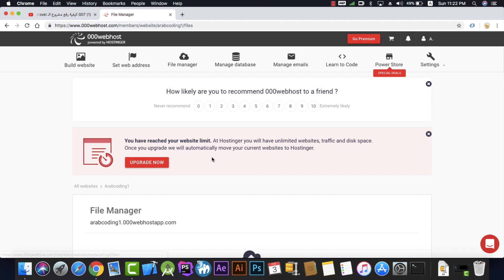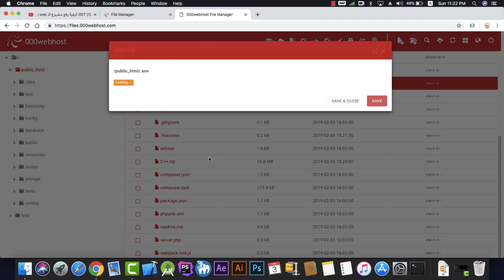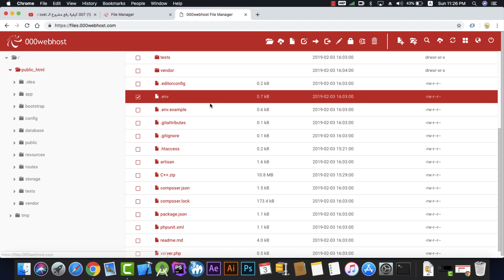حل مشكلة No application encryption key has been specified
في هذه الحلقة ستتعرف على حل مشكلة تقابلنا كتير حين رفع مشروع الـ laravel إلى الإستضافة وهي No application encryption key has been specified